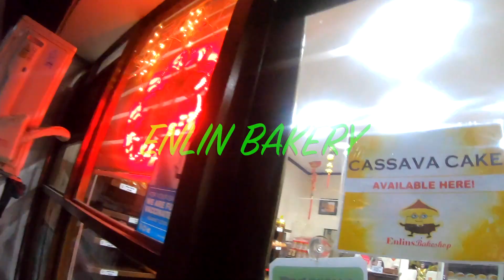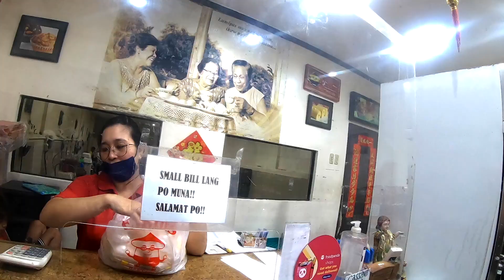BULACAN STATE UNIVERSITY TO HOME NIGHT E BIKE RIDE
My night e-bike ride Home from Bulacan State University Malolos Bulacan.